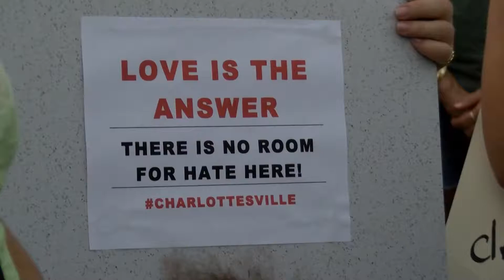Charlottesville Vigil (WTHI-TV)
During my time as an editor and photojournalist at WTHI-TV, I was tasked with shooting and producing a package on the Charlottesville vigil held in downtown Terre Haute.